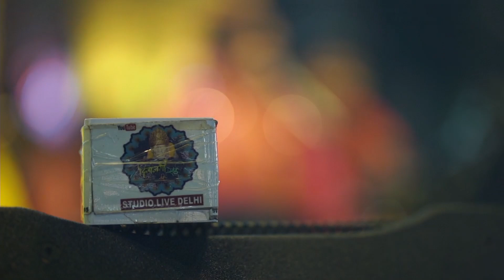किशोरी जी मेरी लागी लगन मत तोड़ना | Poonam Didi Bhajan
किशोरी जी मेरी लागी लगन
kishori ji meri lagi lagan mat todna
Singer Name - Sadhvi Purnima Ji
radha radha meri pyari radha
devotional bhajan
Krishna bhajan
radha rani bhajan